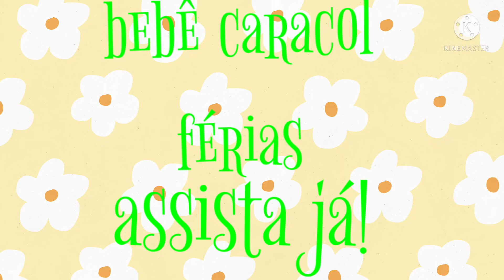trailer bebê caracol férias